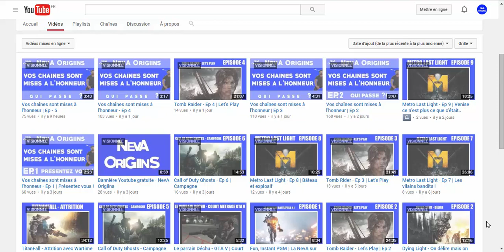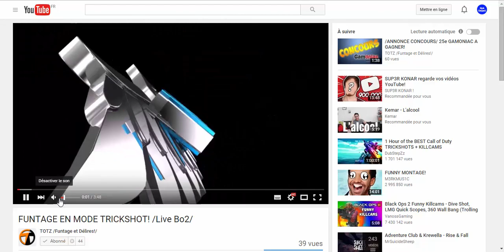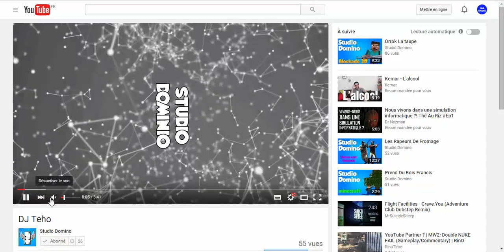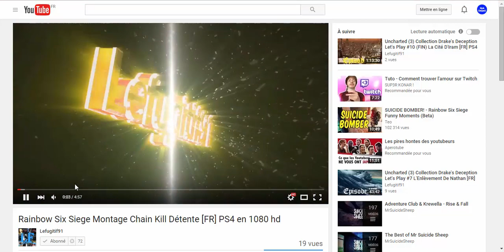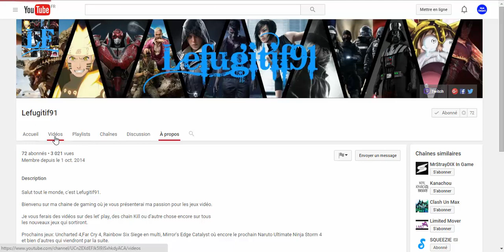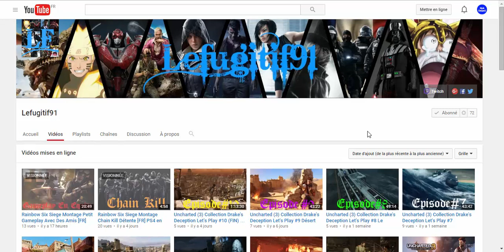Vos chaînes sont mises à l'honneur | Ep - 6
Soutenez les en vous abonnant à leur chaînes, et mettez dans les commentaires si vous participez ! :')